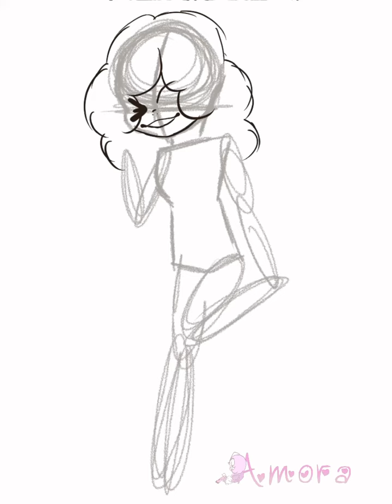Gift for Ash _ Sans wife QwQ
I wasn’t sure what color the eyes were, sorry 😅